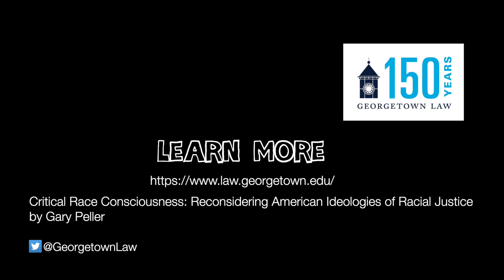Gary Peller - What is Knowledge?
Gary Peller received his B.A. from Emory University and J.D. from Harvard University. After graduating from law school, where he served on the Harvard Law Review and won the Sears Prize, Professor Peller clerked for the Honorable Morris Lasker of the U.S. District Court for the Southern District of New York. He was a member of the University of Virginia Law faculty from 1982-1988 prior to joining the Georgetown faculty. He has taught Constitutional Law, Contracts, Torts, Civil Rights, Bargain, Exchange & Liability, Criminal Procedure, Radical Legal Thought, and Jurisprudence at Georgetown. His writings are primarily in the field of legal theory and legal history. His most recent book is Critical Race Consciousness: Reconsidering American Ideologies of Racial Justice (Paradigm 2012).